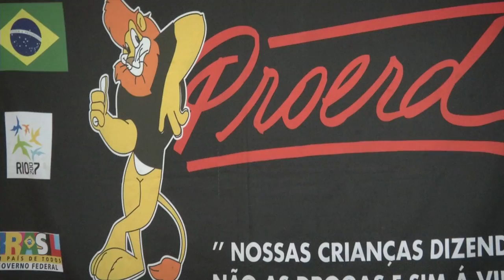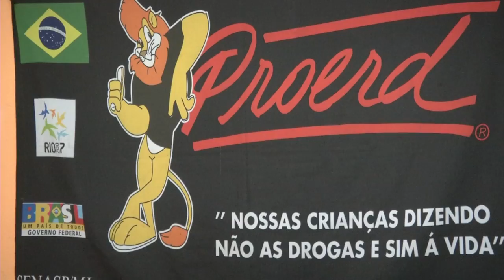Gente de Expressão - Proerd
Gente de Expressão homenageia Proerd de Timon